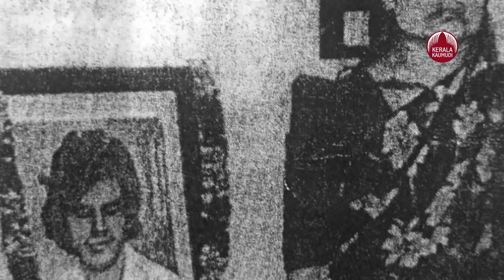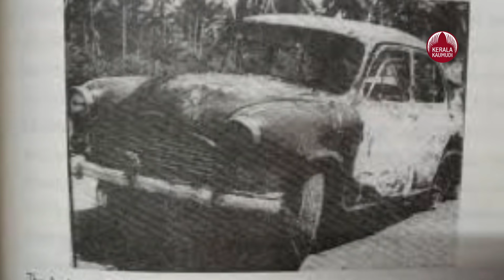സുകുമാരക്കുറുപ്പ് ഹൃദ്രോഗത്താൽ മരിച്ചിട്ടുണ്ടാകാം...അനാഥശവമായി മറവ് ചെയ്തിരിക്കാം | Sukumara Kurup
റിപ്പോർട്ട് : വി.എസ്.രാജേഷ്

സുകുമാരക്കുറുപ്പ് എവിടെ? ഈ ചോദ്യത്തിന് ഉത്തരം കണ്ടെത്താൻ കേരള പൊലീസിന് ഇനിയും കഴിഞ്ഞിട്ടില്ലെങ്കിലും കുറുപ്പ് ഇപ്പോൾ ജീവനോടെ ഉണ്ടാകില്ലെന്നാണ്  ആ അന്വേഷണത്തിൽ പങ്കെടുത്ത പൊലീസിലെ ഉന്നതരെല്ലാം എത്തിച്ചേർന്നിരിക്കുന്ന നിഗമനം. ഹൃദ്രോഗബാധയാൽ സുകുമാരക്കുറുപ്പ് ഉത്തരേന്ത്യയിൽ വച്ച് മരണമടഞ്ഞിരിക്കാമെന്നാണ് സർവീസിൽ നിന്ന് വിരമിച്ചെങ്കിലും അവർ വിശ്വസിക്കുന്നത്.ഇനിയും കുറുപ്പ് തിരിച്ചെത്തുമെന്ന് പൊലീസ് കരുതന്നതേയില്ല.

കുറുപ്പ് എന്ന സിനിമയിലൂടെ സുകുമാരക്കുറുപ്പ് വീണ്ടും ചർച്ചയിലെത്തുമ്പോൾ കേരള പൊലീസിനെ വട്ടംകറക്കിയ കുറുപ്പിന്റെ പിന്നാമ്പുറം എങ്ങനെ ചികയാതിരിക്കും.? ഇൻഷ്വറൻസ് തുക തട്ടിയെടുക്കാൻ നിരപരാധിയെ കൊലപ്പെടുത്തിയ ആ കുറ്റകൃത്യം കേരളം ഇന്നും മറന്നിട്ടില്ല.ലോംഗ് പെൻഡിംഗ് കേസായി അവശേഷിക്കുമ്പോഴും കുറ്റാന്വേഷകരാരും സുകുമാരക്കുറുപ്പിനെ ഇനി പ്രതീക്ഷിക്കുന്നില്ല.

മാവേലിക്കര പൊലീസ് സ്റ്റേഷൻ ക്രൈം നമ്പർ - 22 / 84 ( എൽ.പി 16 / 89 ) ചെങ്ങന്നൂർ താലൂക്കിൽ ചെറിയനാട് വില്ലേജിൽ പുത്തൻവീട്ടിൽ ശിവരാമക്കുറുപ്പ് മകൻ സുകു,സുകുമാരക്കുറുപ്പ് എന്ന് വിളിക്കുന്ന സുകുമാരൻ.കേരള പൊലീസിന്റെ കുറ്റാന്വേഷണ ചരിത്രത്തിലെ ഏറ്റവും കുപ്രസിദ്ധനായ കുറ്റവാളി.കുബുദ്ധികളായ പല കുറ്റവാളികളെയും സമർത്ഥമായി അഴികൾക്കുള്ളിലാക്കിയ കേരള പൊലീസിനെ സംബന്ധിച്ചിടത്തോളം ഇന്നും നാണക്കേടാണ് സുകുമാരക്കുറുപ്പ് സംഭവം.

1984 ജനുവരി 24 നായിരുന്നു നാടിനെ ഞെട്ടിച്ച ആ സംഭവം നടന്നത്.മാവേലിക്കരയ്ക്കടുത്ത് പുന്നമൂട് -കൊല്ലകടവ് റോഡിൽ കലുങ്കിനു താഴെ വയലിൽ കാർ കത്തി ഒരാൾ വെന്ത് മരിച്ചു. കെ.എൽ.ക്യു 7831 നമ്പറിലുള്ള അംബാസഡർ കാറാണ് ഡ്രൈവിംഗ് സീറ്റിൽ ഇരുന്നയാളിനൊപ്പം കത്തിയമർന്നത്.മരിച്ചത് സുകുമാരക്കുറുപ്പ് ആണെന്നായിരുന്നു ആദ്യ വാർത്തകൾ.എന്നാൽ കൊല്ലപ്പെട്ടത് ആലപ്പുഴ തത്തംപള്ളി സ്വദേശിയായ ഫിലിം റപ്രസെന്റേറ്റീവ് ചാക്കോയായിരുന്നുവെന്ന് പൊലീസ് നടത്തിയ അന്വേഷണത്തിൽ വ്യക്തമായി.ഫോറൻസിക് വിദഗ്ധനായ ഉമാദത്തന്റെ നിർണായകമായ ചില കണ്ടെത്തലുകളാണ് മരിച്ചത് സുകുമാരക്കുറുപ്പല്ലെന്ന് പെട്ടെന്ന് തന്നെ തിരിച്ചറിയാനിടയാക്കിയത്.

ജീവിച്ചിരുപ്പുണ്ടെങ്കിൽ സുകുമാരക്കുറുപ്പിന് ഇപ്പോൾ 75 വയസാകുമായിരുന്നു.എന്നാൽ കുറുപ്പ് ജീവിച്ചിരുപ്പുണ്ടോ...? കുറുപ്പ് ജീവനോടെയുണ്ടെന്നോ,മരിച്ചെന്നോ കൃത്യമായ തെളിവില്ലെന്നാണ് കേസ് അന്വേഷണത്തിന് നേതൃത്വം നൽകിയ ചെങ്ങന്നൂർ ഡി.വൈ.എസ്.പിയായിരുന്ന റിട്ട.എസ്.പി പി.എം ഹരിദാസിന്റെ അഭിപ്രായം.സ്പെഷൽ ഇൻവെസ്റ്റിഗേഷൻ ടീമിൽ (എസ്.ഐ.ടി) അംഗമായിരുന്ന ഹരിദാസ് കുറുപ്പിനെ തിരഞ്ഞ് ഉത്തരേന്ത്യയിലും മറ്റും അന്വേഷണം നടത്തിയിരുന്നു.കുറുപ്പിന്റെ നാട്ടുകാരിയായ ഒരു നഴ്സ് നൽകിയ വിവരത്തിന്റെ അടിസ്ഥാനത്തിലായിരുന്നു അത്. നഴ്സടക്കം പലരെയും ചോദ്യം ചെയ്തെങ്കിലും അത് തെറ്റായ വിവരമായിരുന്നു.

കൊല നടന്നതിന്റെ തുടർദിവസങ്ങളിൽ കുറുപ്പിനെത്തേടി ആലുവയിലെ ഒരു ലോഡ്ജിൽ പൊലീസ് എത്തിയിരുന്നു.അപ്പോഴേക്കും കുറുപ്പ് അവിടെ നിന്ന് കടന്നിരുന്നു.അതാണ് ജസ്റ്റ് മിസ്സ് എന്നൊരു സംഭവമെന്നും പിന്നീടൊരിക്കലും കുറുപ്പിന് അടുത്തെത്താൻ കഴിഞ്ഞിരുന്നില്ലെന്നും ഹരിദാസ് വ്യക്തമാക്കുന്നു.കൊലയ്ക്കുശേഷം ആലുവയിലും പിന്നീട് വീണ്ടും ചെങ്ങന്നൂരിലുമെത്തിയ കുറുപ്പ് പിടിയിലാകുമെന്നതിനാൽ ചെന്നൈയിലേക്കും തുടർന്ന് നേപ്പാളിലേക്കും കടന്നു.നേപ്പാളിൽനിന്ന് മുങ്ങിയ കുറുപ്പിനെ കണ്ടെത്താൻ നടത്തിയ അന്വേഷണങ്ങളൊക്കെ വൃഥാവിലായെന്നാണ് ഹരിദാസിന്റെ അഭിപ്രായം. ചെറിയനാട്ടെ വീട്ടിൽ കുറുപ്പ് എത്തുമോയെന്ന് നിരീക്ഷിക്കാൻ സമീപത്തുള്ള വീട് വാടകയ്ക്കെടുത്ത് നാലുവർഷത്തോളം പൊലീസിനെ ഡ്യൂട്ടിക്ക് നിയോഗിച്ചിരുന്നു.

എന്നാൽ കുറുപ്പ് ഹൃദ്രോഗത്താൽ മരിച്ചിട്ടുണ്ടാകുമെന്നാണ് അന്ന് എസ്.ഐ.ടിയിലെ ഡിറ്റക്ടീവ് ഇൻസ്പെക്ടറായിരുന്ന റിട്ട.എസ്.പി ജോർജ് ജോസഫ് മണ്ണുശേരി പറയുന്നത്.കടുത്ത ഹൃദ്രോഗിയായിരുന്ന കുറുപ്പ് , " ജോഷി സൺ ഓഫ് ഡോ.സരളജോഷി " എന്ന വ്യാജ മേൽവിലാസത്തിൽ ബീഹാർ,ബംഗാൾ തുടങ്ങിയയിടങ്ങളിലെ സർക്കാർ ആശുപത്രികളിൽ ഹൃദ്രോഗത്തിന് ചികിത്സ തേടിയിരുന്നു.ഏറ്റവുമൊടുവിൽ 1990 ജനുവരി 14 ന് ബംഗാളിന്റെയും ബീഹാറിന്റെയും അതിർത്തിയിലുള്ള റൂക്ക് നാരായൺപൂർ പബ്ളിക്ക് ഹെൽത്ത് സെന്ററിലെ ഒ.പിയിൽ പി.ജെ.ജോഷി എന്നപേരിൽ കുറുപ്പ് പ്രത്യക്ഷപ്പെട്ടിരുന്നുവെന്നും ജോർജ് ജോസഫ് ചൂണ്ടിക്കാട്ടുന്നു.ഡോക്ടർ അടിയന്തര ശസ്ത്രക്രിയയും മൂന്നുമാസത്തെ വിശ്രമവും നിർദ്ദേശിച്ചെങ്കിലും പിടിക്കപ്പെടുമെന്ന ഭയംമൂലം സ്ഥലംവീടുകയായിരുന്നു.പിന്നീട് ഒരു ആശുപത്രിയിലും കുറുപ്പെത്തിയതായി പൊലീസിന് വിവരം ലഭിച്ചിട്ടില്ല.സാഹചര്യത്തെളിവുകളുടെ അടിസ്ഥാനത്തിൽ വിലയിരുത്തിയാൽ കുറുപ്പ് മരിച്ചിട്ടുണ്ടാവുമെന്ന കാര്യത്തിൽ സംശയമില്ലെന്നാണ് ജോർജ് ജോസഫിന്റെ വാദം.അനാഥശവമായി കുറുപ്പിനെ മറവ് ചെയ്തിട്ടുണ്ടാകാമെന്നും അദ്ദേഹം പറയുന്നു.എന്നാൽ മരിച്ചയാളുടെ മൃതദേഹം,പ്രായം,വിലാസം ,ഫോട്ടോ ഒന്നും ലഭിച്ചിട്ടില്ലാത്തതിനാൽ കേരള പൊലീസിന്റെ ഒൗദ്യോഗിക രേഖകളിൽ സുകുമാരക്കുറുപ്പ് മരിച്ചതായി എഴുതിച്ചേർത്തിട്ടില്ല.ആ കേസ് ഫയൽ ലോംഗ് പെൻഡിംഗായി (എൽ.പി) തുടരുകയാണ്. തെളിവുകൾ ലഭിച്ചാൽ എപ്പോൾ വേണമെങ്കിലും ഫയൽ ഓപ്പൺ ചെയ്യാനാവും.

            ഗൾഫിൽ ജോലി ചെയ്യുമ്പോഴാണ് ഇൻഷ്വറൻസ് തട്ടിപ്പെന്ന ആശയം കുറുപ്പിന്റെ മനസിൽ ഉദിച്ചത്.എട്ടു ലക്ഷം രൂപ തട്ടിയെടുക്കുകയായിരുന്നു ലക്ഷ്യം.അന്നത് വലിയൊരു തുകയാണ്.പഴുതുകളടച്ച് തട്ടിപ്പ് നടത്താൻ കുറുപ്പ് സുഹൃത്ത് ഷാഹു,ഭാര്യാ സഹോദരിയുടെ ഭർത്താവ് ഭാസ്ക്കരപിള്ള,ഡ്രൈവർ പൊന്നപ്പൻ എന്നിവരെ ചട്ടം കെട്ടി.മെഡിക്കൽ കോളേജ് മോർച്ചറിയിൽ നിന്ന് ശവമെടുത്ത് കത്തിച്ചിട്ട് മരിച്ചത് താനായിരുന്നുവെന്ന് വരുത്തിത്തീർക്കാനായിരുന്നു ആദ്യ പ്ളാൻ.